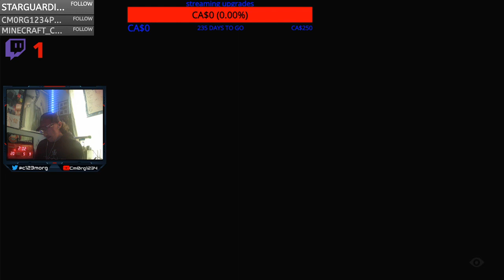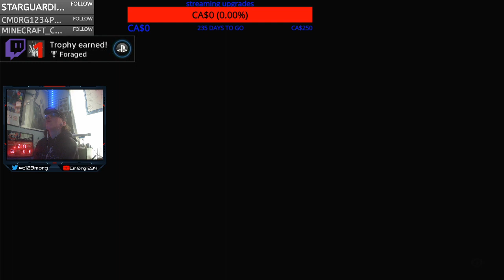(ps4) Little Nightmare ll walkthrough part 1